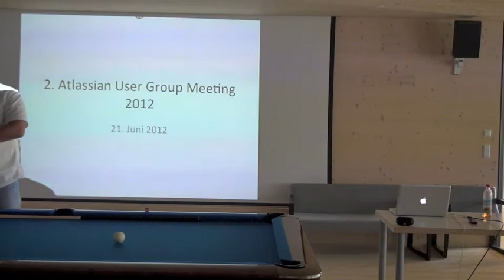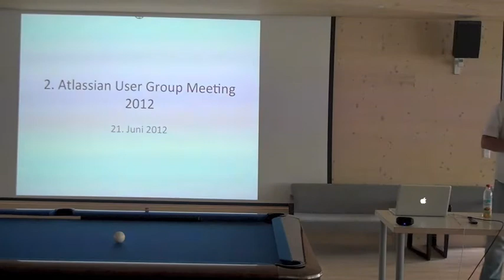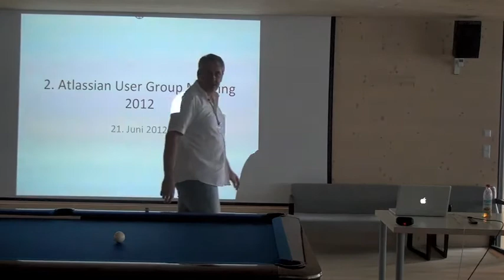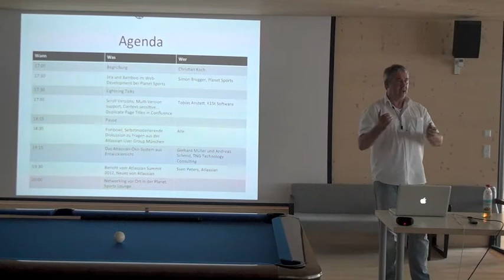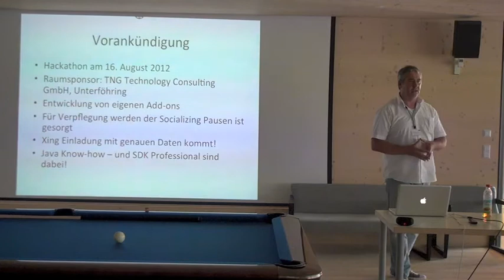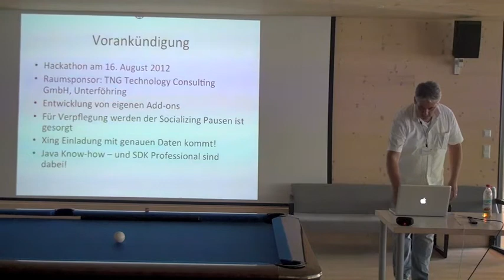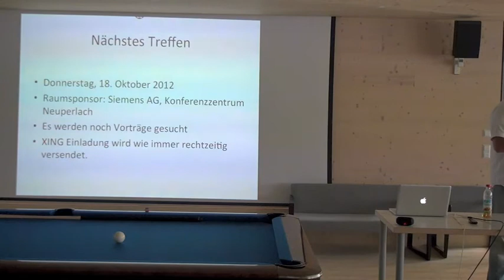AUGMUC-20120621 Begrüssung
Christian Koch von Scandio begrüßt die Teilnehmer der Atlassian User Group München am 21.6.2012.